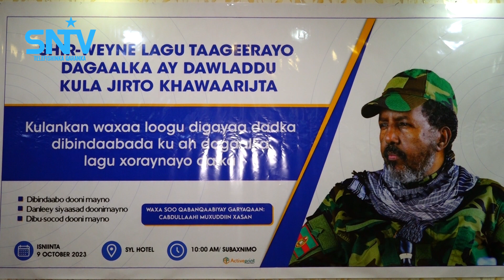Kulan lagu taageerayey dagaalka socda ee Khawaarijta lagula jiro ayaa maanta lagu qabtay Muqdisho.